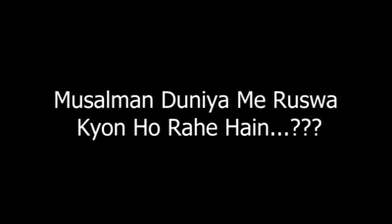Respect of Syed